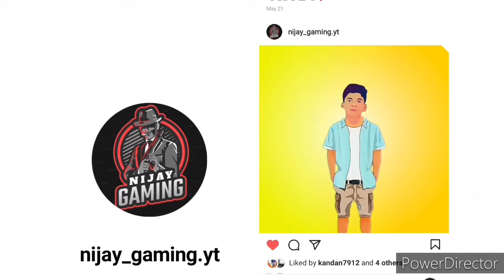Free Fire Glitch file after 0b29 and 4 mb update! no matchmaking problem! file config FF! no id ban!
🔥 🔹 FREEFIRE 🔹 🔥

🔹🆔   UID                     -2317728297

🔹GAME NAME             -꧁FF×͜×king꧂

🔹GUILD NAME             - NIJAY GAMING

🚫 𝗪𝗔𝗥𝗡𝗜𝗡𝗚 𝗗𝗢𝗡'𝗧 𝗖𝗢𝗣𝗬 💀

×This Video Doesnot Promote Any Illegal Activity×Glitch Are Just for Fun Not A Hack×

Full Skin Pack ;Bundles+Emotes+GunSkin

Matchmaking Solved Guys❣️🔥🔥